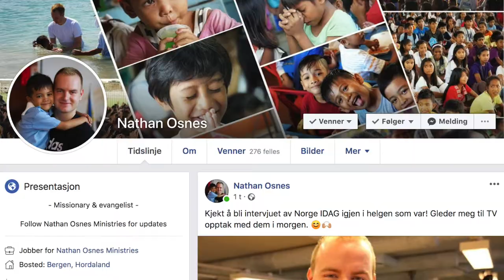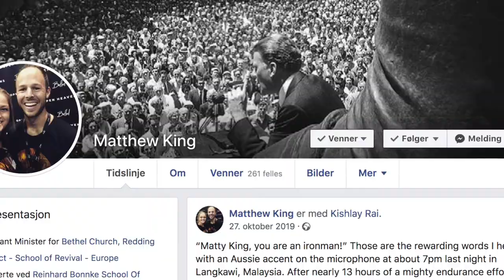Vlog of the Week with Daniel Haddal. Theme Acts 8. 7.1.2020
Acts 8
On January 4, 150 people gathered at the National Evangelist Collection. the collection was organized by "ACTS8 - Evangelist Network". ACTS8 writes in its vision that it should be a network that brings together, raises and supports evangelists from Norway, Scandinavia and the Nordic countries to preach the gospel and to equip the people of God.

Evangelist Chief Kjell Haltorp was encouraged as he spoke to young evangelists and others during the National Evangelist Collection Saturday in Bergen, Norway.

Behind the ACTS8 initiative are Mahlet Mazengia (Nordic Harvest Mission, Prayer Center in Levanger), Daniel Haddal (Kingdom Lifestyle), Sebastian Lee Mehlen (Jesus Revolution, Jesus Church Oslo), Richard Nordvoll (Youth in Mission Molde, Fire and Fragrance), Nathan Osnes (Nathan Osnes Ministries, Pentecostal Tabernacle Bergen), Eimund Skjæret (Family Church Mo in Rana, Nations Calling) and Steinar Lofnes (Jesus Community, Bible School Impact).